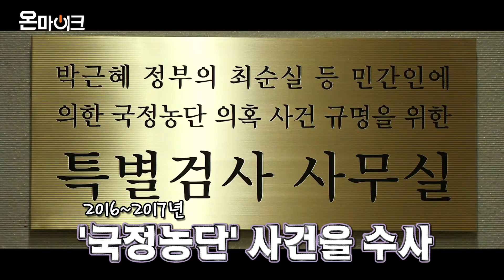윤석열 "양정철, 출마 제의했지만..." 청문회서 공개 [온마이크]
윤석열 검찰총장 후보자가 오늘(8일) 자신에 대한 국회 인사청문회에서 양정철 민주연구원장으로부터 과거 총선 출마를 권유받았으나 거절한 일화를 소개해 눈길을 끌었습니다.

박근혜 정부 시절 국가정보원 댓글 사건 수사 외압을 폭로한 후 한직으로 밀려나 있던 와중 총선 인재영입을 총괄했던 양 원장으로부터 출마 제안을 받았으며, 그의 간곡한 정계 진출 제안에도 거듭 '검사'로 남겠다는 의지를 피력하며 버텼다는 주장입니다.

윤 후보자는 국회 법제사법위원회의 청문회에서 '양 원장의 총선 인재영입 과정에서 그와 인연을 맺은 것이 맞느냐'는 자유한국당 주광덕 의원의 질의에 "맞다"고 답했습니다.

오늘 윤 후보자의 답변에 따르면 윤 후보자와 양 원장이 만난 것은 20대 총선을 앞둔 지난 2015년 말과 올해 2월 등 두 차례로 보입니다.

윤 후보자는 대구고검으로 좌천돼 있던 2015년 말 양 원장을 처음 만났으며, 가까운 선배가 서울에 올라오면 한번 보자고 해서 나갔더니 양 원장도 그 자리에 나와 있었다고 회상했습니다.

그는 이 자리에서 "(양 원장이) 출마하라고 간곡히 얘기했는데 제가 그걸 거절했다"며 "2016년 고검 검사로 있을 때도 몇 차례 전화해서 '다시 생각해볼 수 없냐'고 했으나 저는 그런 생각이 없다고 했다"고 밝혔습니다.

양 원장이 국정원 선거개입 사건의 수사 무마를 시도하던 윗선에 반발하다 '희생양'으로 궁지에 몰렸던 윤 후보자에게 매우 적극적으로 '러브콜'을 보냈다는 얘기입니다.

이 같은 제안을 "저는 정치에 소질도 없고 정치할 생각이 없다"고 거절했다는 윤 후보자의 일화는 양 원장의 인재영입 스타일과 컨셉트, 방식을 드러내는 동시에 검사로서 정치를 애써 멀리하려고 했던 윤 후보자의 강직한 성품을 드러내는 것으로도 평가될 수 있습니다.

윤 후보자는 올해 2월 만남에 대해선 "특별한 이유가 없다"고 설명했습니다.

그는 "(지난 2월 만났을 때도) 여러 일행이 있어서 근황 같은 것을 말하지 않았겠냐"며 회동의 구체적 성격에 대해서는 말을 아꼈습니다.

윤 후보자는 '검찰총장이 될지도 모르니까 양 원장이 이런저런 사건을 잘해보라고 했을 것으로 추측된다'는 한국당 김진태 의원의 추궁에 별다른 대답 없이 웃기만 했습니다.

윤 후보자는 이밖에 검찰총장 인사 직전인 지난 4월 여권 실세인 양 원장을 따로 만나 검찰의 독립성에 대한 기대를 저버렸다는 특정 언론의 보도에 대해 '오보'라며 적극 해명했습니다.

그는 이 보도에 대해 "사실과 많이 다르다고 생각한다"며 "(양 원장을) 만난 적은 있지만, 4월에 만난 적은 없다. 오보라는 뜻"이라고 일축했습니다.

그러면서 "아무래도 정치권에 연계된 분이기 때문에 저도 굉장히 조심하고 있다"며 "제가 만약 검찰총장으로 취임한다면 여야 의원님들도 기회 될 때마다 자주 뵙고 말씀을 들으려고 하는데, 하여튼 많이 유의하고 부적절한 것은 조심하겠다"고 다짐했습니다.